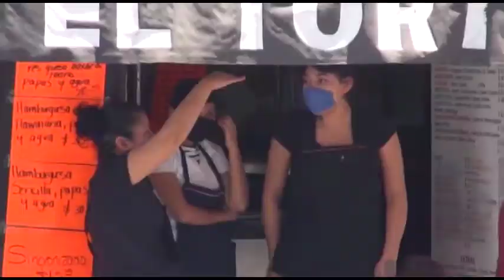Entrevista con Adrián Rivera, Ex Alcalde de Cuernavaca.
¿Cómo afectará a los municipios el recorte presupuestal federal en seguridad? Y la situación de Cuernavaca, la revisa Adrián Rivera Pérez.